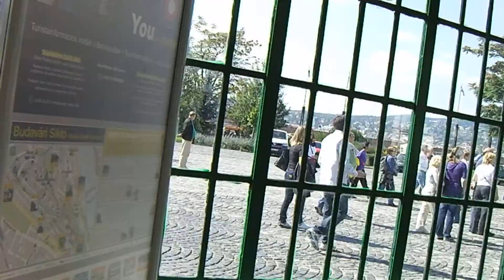Путевые заметки. Будапешт, сентябрь 2010. Фуникулер.